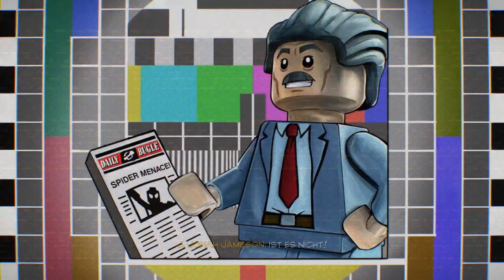ALL CUTSCENES - LEGO MARVEL SUPER HEROES 2 ALLE FILM SZENEN PART 2 | German/Deutsch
Alle Filmszenen aus dem Lego Marvel Super Heroes 2 Spiel.
All Cutscenes from the Lego Marvel Super Heroes 2 Videogame.